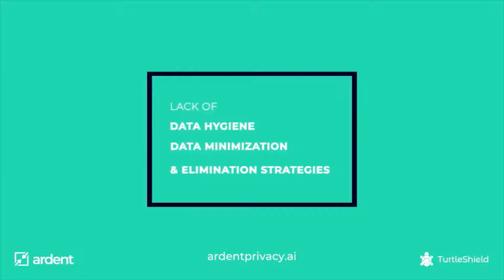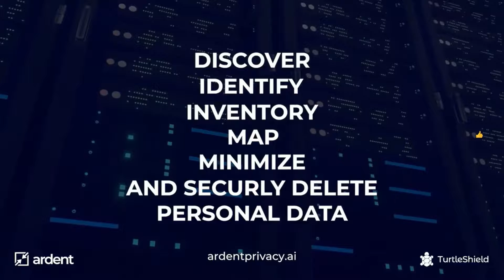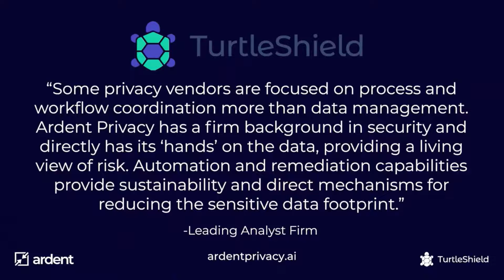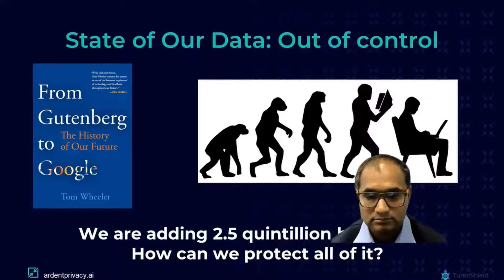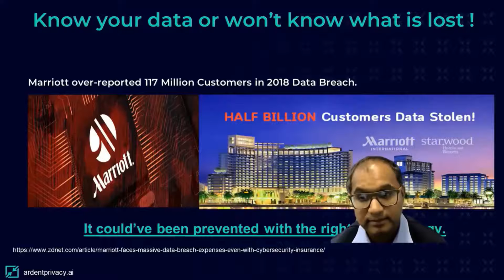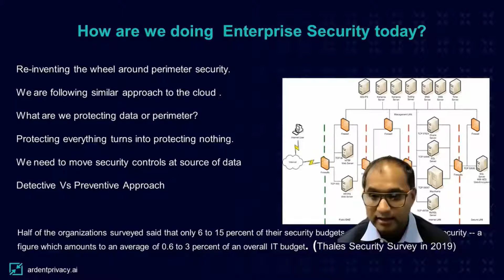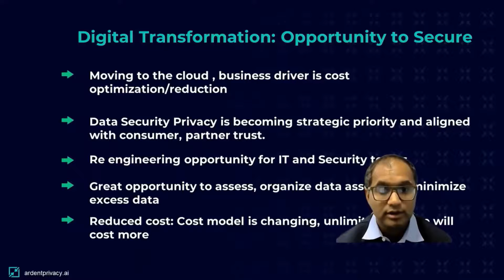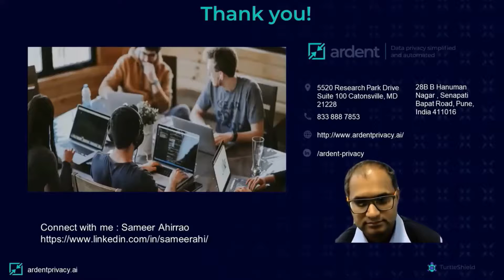BPM2021 DAY 2 Keynote Address By Ardent Security | Are You Protecting What Matters Most?